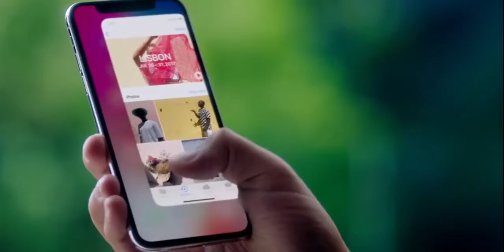iphone 12 Mini - Everything you need to know - Price in India, specs, release date and bla bla bla😁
in this video we got full specs and price in India and much more details by a reliable tipster so please watch the video till end tell me what dobyou think about that